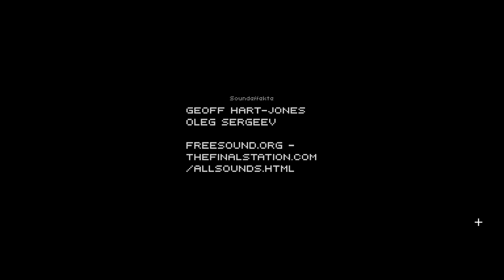The Final Station | Die letzte Station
Das Ende ist nah!

Übersicht:
00:00 Gameplay
17:50 Credits